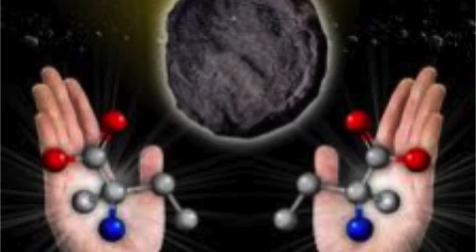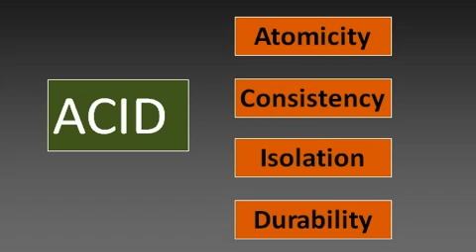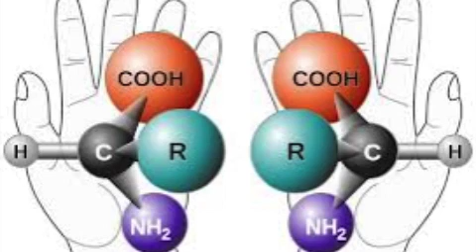equal oppurtunity acid-breakbeat fuckery -L13